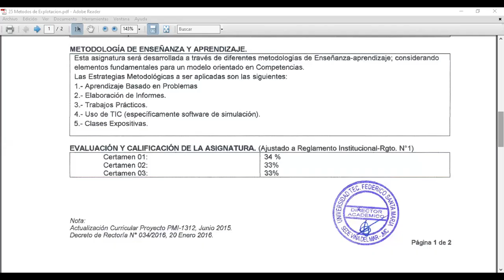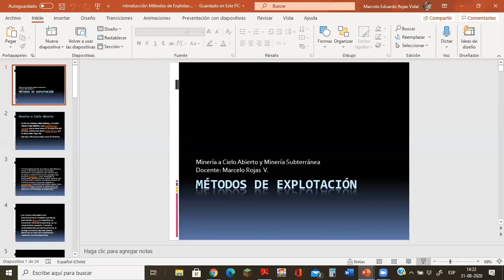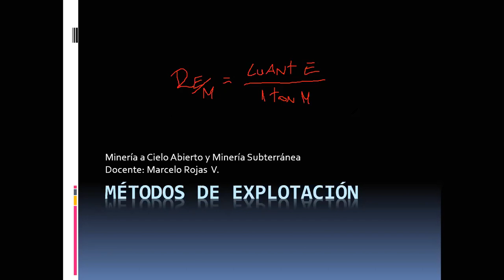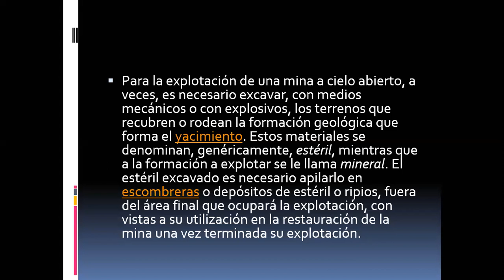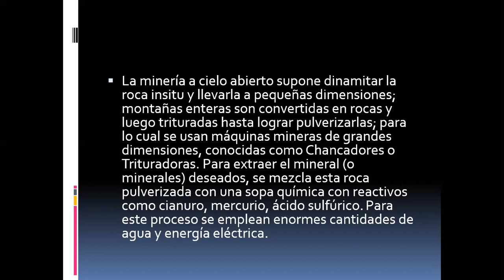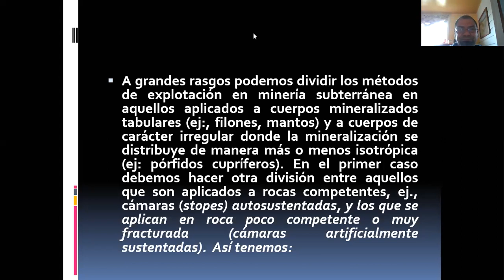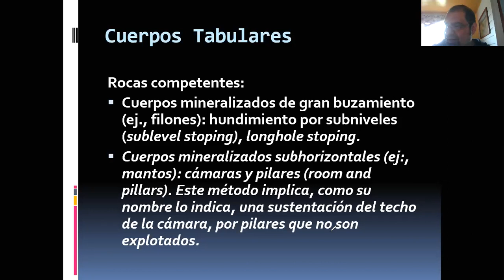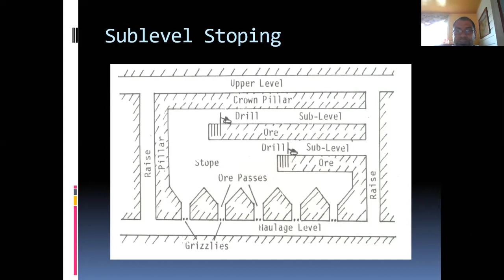Primera clase de Métodos de Explotación, paralelo 300, 31 de Agosto del 2020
Primera clase de Métodos de Explotación. paralelo 300, realizada el 31 de Agosto del 2020. UTFSM, Sede Viña del Mar.